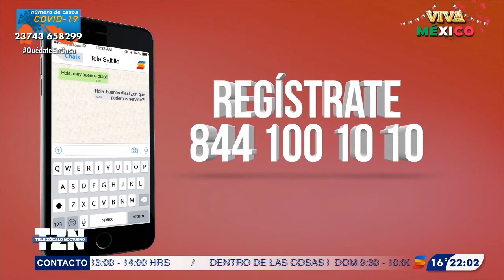¡Demuestra que eres un auténtico mexicano!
A través de una fotografía demuestra tu amor por México y gana una playera.